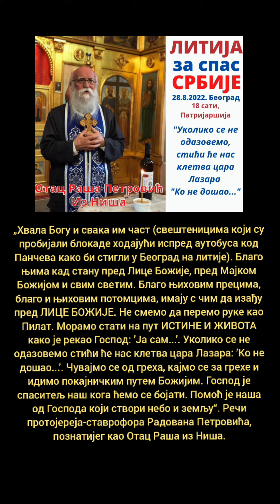У сусрет Успењу Пресвете Богородице - „Радујте се, ја ћу бити с вама навек”